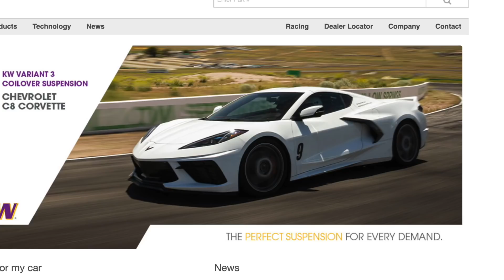Getting a NEW TopKart RACING chassis setup!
Casey Putsch goes to TopKart USA in Indianapolis, Indiana and picks up his new SR30.2 racing roller chassis to set up and compete with in 2021. LO206, KT100, KA100, TAG, and Shifter.

KW Suspension products!
KW Suspensions USA Facebook and Instagram!